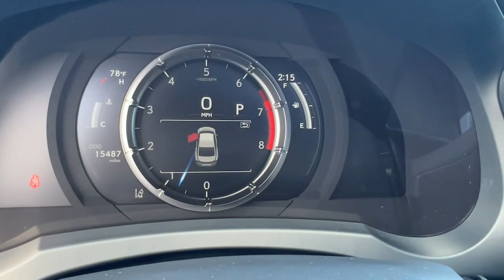2022 Lexus IS 350 F SPORT FL North Miami, Fort Lauderdale, Hollywood, Aventura, North Miami Bea...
Pre-Owned 2022 Lexus IS 350 F SPORT available at Lexus of North Miami located in 14100 Biscayne Blvd, North Miami, FL, 33181. Servicing the North Miami, Fort Lauderdale, Hollywood, Aventura, North Miami Beach area.

Here is a wonderful   2022  Lexus IS.  Arrive in style in this exceptional IS. Superbly designed and deeply satisfying to drive, this feature-rich compact luxury sedan has the character you've been looking for. These are just some of the great options this vehicle comes with: Heated Steering Wheel
, Apple Carplay®/Android Auto®, Touchscreen Infotainment System, Keyless Entry, Satellite Radio, Cooled Front Seat(s), Power Passenger Seat, Heated Mirrors, Fog Lamps, Back-Up Camera. Luxury meets nimble athleticism in this exhilarating IS. See for yourself when you take it out for a test drive. Our professional staff looks forward to giving you excellent service!